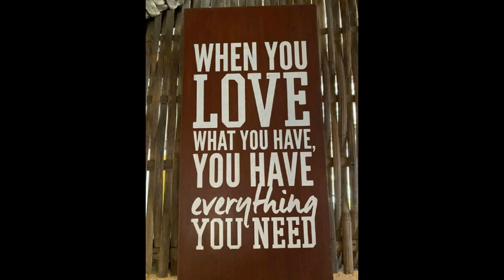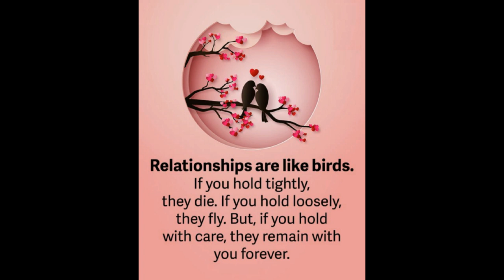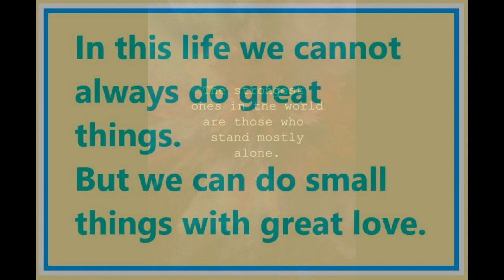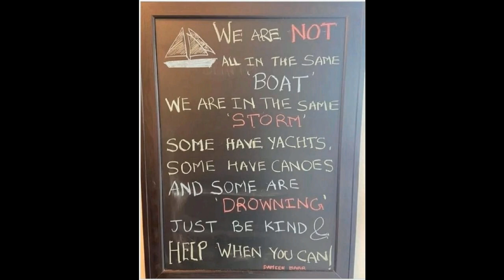English Quotes (Ennio Morricone)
Inspirational English Quotes for Pre-Intermediate Learners.